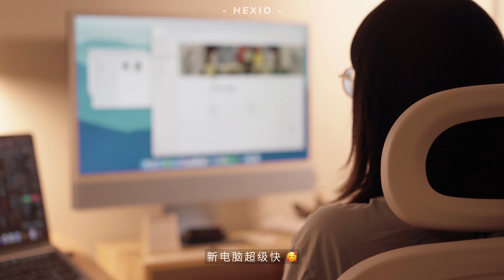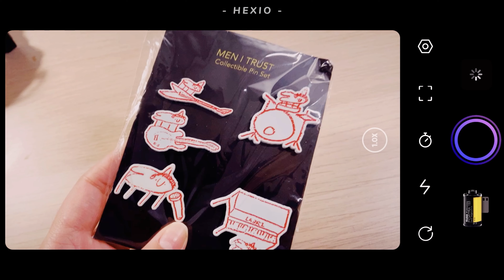🇨🇦独居日记 05｜iMac开箱 爱尔兰田园风餐厅 久违的Live House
Hi 我是禾西，谢谢你观看我的视频~
我会在这里分享我的生活，很高兴认识你！
如果你喜欢我的视频，请不要忘记关注、点赞和评论哦！
终于买了新电脑！
3月的最后一天，我的iMAC到啦！
一直很纠结该买台式还是手提，
经过半个月的心理斗争，
终于还是买了天蓝色的iMac。
真的好好看呀！屏幕也漂亮，
希望可以提高生产力（各个意义上😂
爱尔兰小餐厅的烤羊腿太好吃了
第一次吃到玉米粉做的薯条
汉堡却差强人意…
久违地听了场Live House
来自加拿大本土乐队menitrust
现场气氛太好了～
BGM是Show me how
我非常喜欢的一首